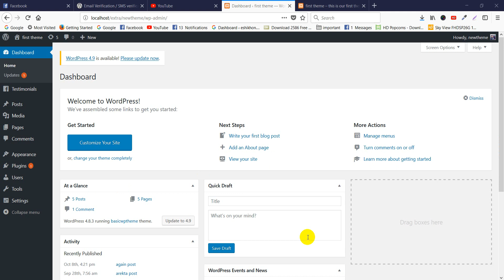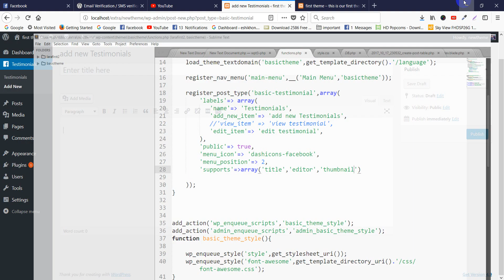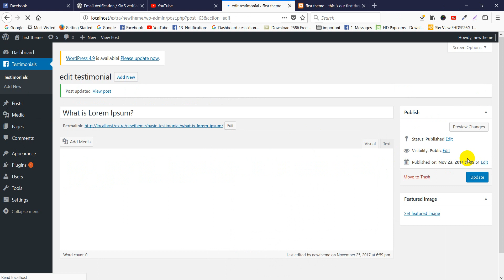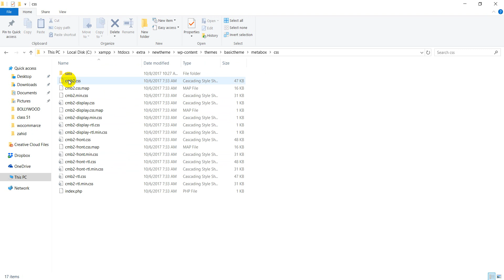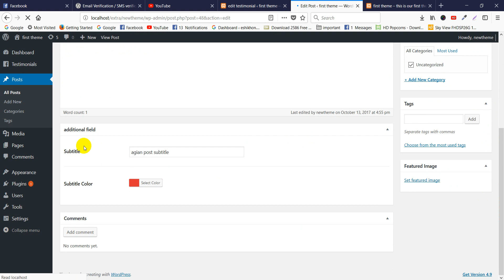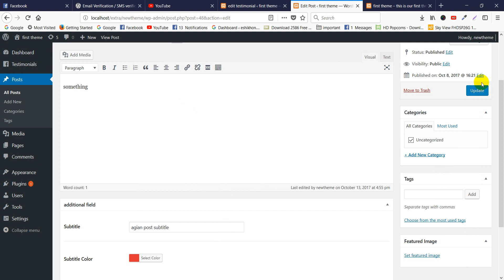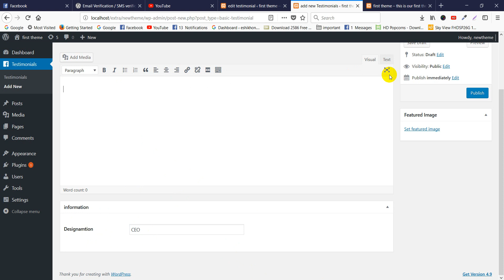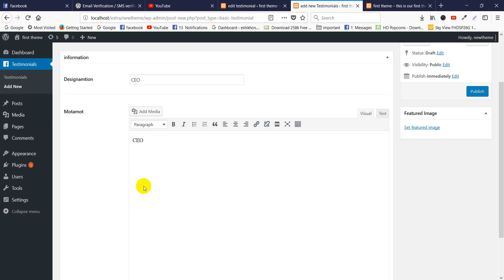Wordpress Theme Development Tutorial Step by Step Video – custom post 3 - Wordpress Bangla Tutorial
Wordpress Theme Development Tutorial Step by Step Video – custom post 3  :

Wordpress Theme Development Tutorial Step by Step Video – Part 1 :

About this wordpress theme development tutorial :
Wordpress theme development involves using HTML, CSS, PHP and JavaScript to build dynamic Wordpress sites. In this course we start with a basic theme development and walk through all of the wordpress tutorial steps for converting it into a full Wordpress theme. As a result after completion of this bangla tutorial students should be able to build their own custom Wordpress themes.

What you will learn with this theme development tutorial ?
( wordpress tutorial for beginners to advanced )

1) Wordpress themes template hierarchy
2) The loop and common functions
3) Set up widget and menu areas
4) Set up custom field and CMB2
5) Set up page template
6) Set up search form
7) Set up search page
8) Set up 404 page
9) Set up header & footer
10) Set up side bar
and more customization

Starting  Theme Development For a WordPress Theme :

In this stage we go over how to setup the basic files you will need to create a WordPress themes. We talk about the template hierarchy as well as how to add meta data to and activate a new custom theme.

1 ) WordPress Theme Development Tutorial Overview :

 In this introductory video we introduce our project of taking a static HTML,CSS, and JS site and converting it into a working WordPress themes.
2) Where WordPress Themes Live

3) The WordPress Template Hierarchy

4) Setting Up A WordPress Theme Folder

5) Activating a WordPress Theme

 More about this wordpress theme development tutorial :

As you work through this course, think about a real world site that you may be able to code out as your own custom WordPress theme.

You can either start with a new static template, an existing site designs that you want to duplicate or redesign, or even create a new theme completely.

Working with CSS and JS in WordPress Themes :

In this stage we go over how to properly link to and setup CSS and JavaScript files for a WordPress theme.

WordPress Header and Footer Templates :

In this stage we go over the basics of how to setup header and footer files, what WordPress code you need to include in your templates, and how to port over static template content into the WordPress templates.

The WordPress Loop :

In this stage we go over the WordPress Loop, the primary block of code that controls displaying content on most WordPress pages.

 Set Up Page Templates in WordPress :

In this stage we go over working with the common templates used for displaying pages in WordPress. By the end of this stage you should have the basic static page templates setup for our site.

Set Up WordPress Navigation :
In this tutorial we go over how to work with the wp_nav_menu function for adding custom menu functionality to your themes.

Custom Post Type Templates in WordPress :

In this stage we go over an approach for coding formats for custom post types. This is an imperative advance for working with WordPress site that need to utilize custom post types.

Adding a Blog to a WordPress Theme :

In this wordpress theme development tutorial we go over the formats required so as to add a blog area to your webpage along with an adaptable blog archive page. Before the finish of this stage we will have a completely working, working online on our wordpress sites.

Custom Homepage Templates in WordPress Bangla Tutorial:

In this tutorial template we go over the front-page.php and home.php templates for creating custom homepages in WordPress.

Finishing Your WordPress Theme Development Tutorial :

 In this video we discuss including widget areas, utilizing shortcodes and testing your WordPress theme. Before the finish of the stage you ought to be good to go to dispatch your new topic and proceed with your WordPress tutorial.

Our Concern Project :
Shoes Online Shopping Guide :